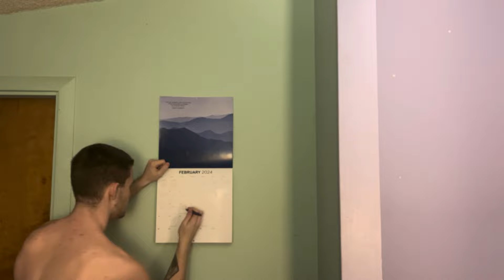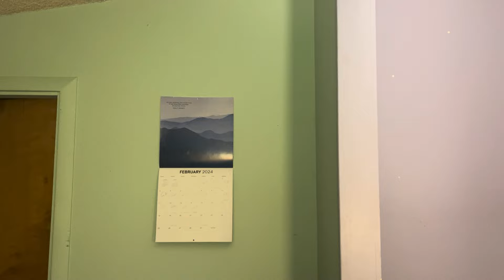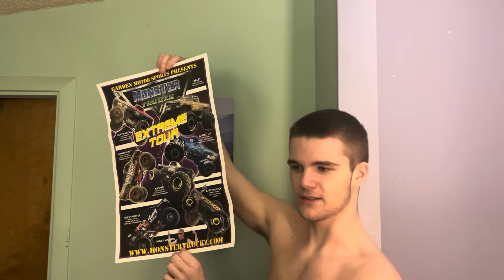(#258) my first valentines with a valentine, a day with no time constraints - 2/14/2024